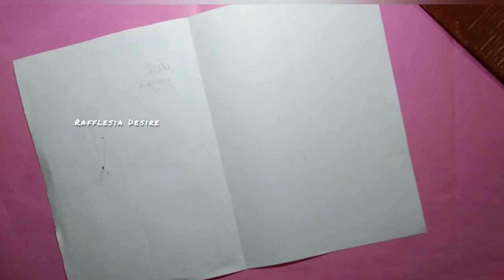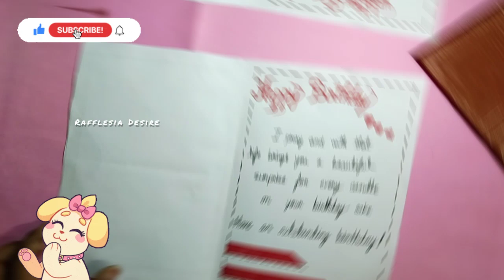3 DIY Birthday cards / birthday gift cards / handmade cards /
3 DIY Birthday cards / birthday gift cards / handmade cards / @rafflesiadesire

Musician: Xuxiao